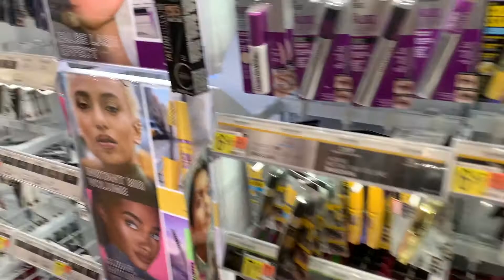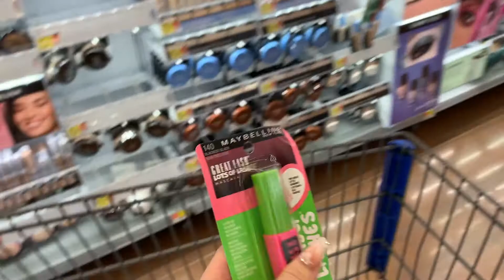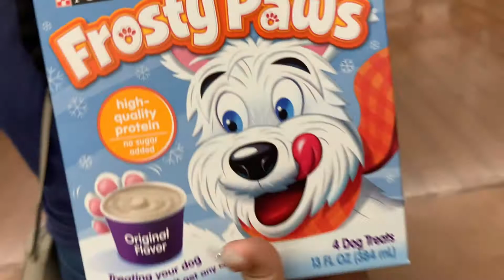VLOG: GETTING MY NAILS DONE 💅🏼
Cuantos anos tengo ? 23
De donde soy? Zacatecas pero vivo en la ciudad de los vientos AKA Chicago
Con que grabo? Mi iPhone y mi camara Canon G7X Mark II